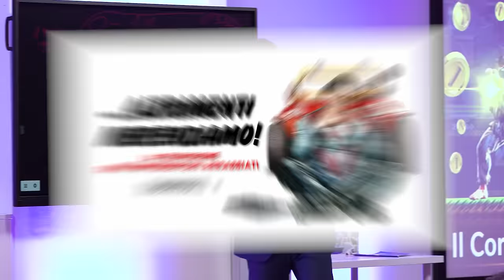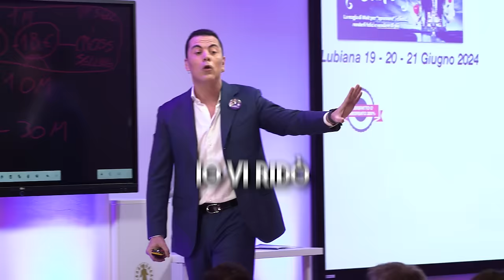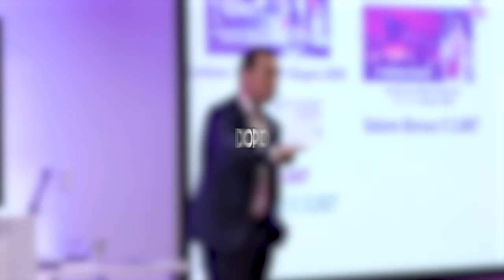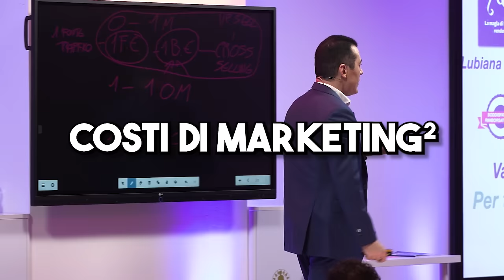Crea la Tua OFFERTA IRRESISTIBILE con una GARANZIA D'ACCIAIO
| Come si crea un'offerta irresistibile? In questo video Frank Merenda, esperto di Marketing #1 in Europa, ci da una dimostrazione LIVE di come si crea un'offerta di Back End irresistibile grazie all'utilizzo della più potente arma che hai a disposizione: l'azzeramento del rischio per il tuo potenziale cliente.

Solo annullando il rischio per il tuo cliente e caricandolo sulla tua schiena (tutto al 100%) puoi creare quella che noi chiamamo "Un'offerta irrifiutabile".

Scopri in questa lezione LIVE come anche tu puoi creare da domani la tua GARANZIA D'ACCIAIO.

🔴 𝗥𝗜𝗦𝗢𝗥𝗦𝗘 𝗨𝗧𝗜𝗟𝗜

📙 𝗟𝗜𝗕𝗥𝗢 "LE 7 LEGGI DEL MARKETING PER IL 21° SECOLO
Sei pronto a seguire per filo e per segno le leggi che governano le imprese nel 21° secolo? Trovi tutto nel mio nuovo libro “Le 7 Leggi del Marketing per il 21° secolo” scritto a sei mani insieme ad Al Ries, il padre fondatore della disciplina del Brand Positioning, e a sua figlia Laura Ries, l’ideatrice del concetto di Visual Hammer.

📙 𝗟𝗜𝗕𝗥𝗢 "IL MEGLIO DI DAN KENNEDY"
Oltre 700 pagine di puro e geniale Dan Kennedy, con le migliori strategie dell’infallibile “creatore di milionari”!

📙 𝗟𝗜𝗕𝗥𝗢 "VENDERE CON LA PENNA"
Ti piacerebbe smettere di parlare con clienti presuntuosi che vogliono decidere i tuoi prezzi e dettare le loro condizioni, e che con arroganza vogliono saperne più di te… anche se in realtà non sanno proprio niente?

🔴 𝗖𝗢𝗥𝗦𝗜 𝗜𝗡 𝗣𝗥𝗘𝗦𝗘𝗡𝗭𝗔 𝗔𝗟 𝗖𝗘𝗡𝗧𝗥𝗢 𝗦𝗧𝗨𝗗𝗜 𝗣𝗘𝗥 𝗜𝗠𝗣𝗥𝗘𝗡𝗗𝗜𝗧𝗢𝗥𝗜

▶  Sei stufo di vedere i tuoi scarsissimi competitor soffiarti via i clienti da sotto al naso? Scopri come sfruttare al meglio le tue risorse per conquistare il mercato e diventare un punto di riferimento nel tuo settore.

▶ Vuoi sviluppare una Vista a Raggi X per distinguere al volo i clienti buoni dai perditempo e dalle “sanguisughe”?